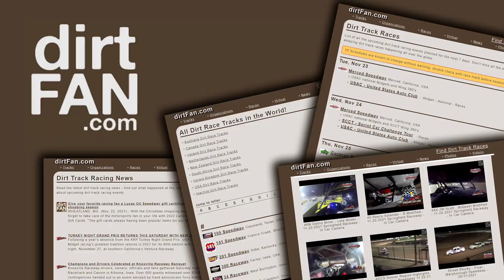7th #24 Ryan Unzicker at the Gateway Dirt Nationals 2021- Super Late Model $30k In-Car Camera